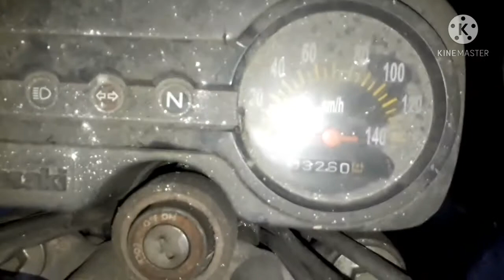PRICE 15THOUSAND KAWASAKI BARAKO 175CC